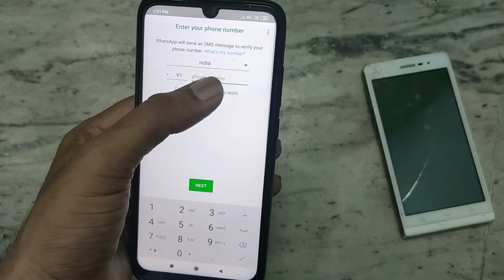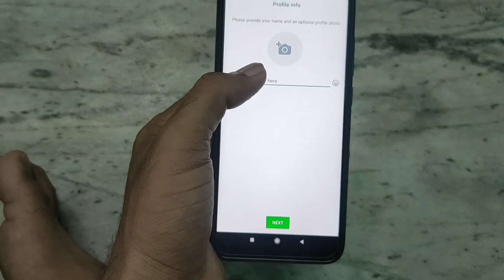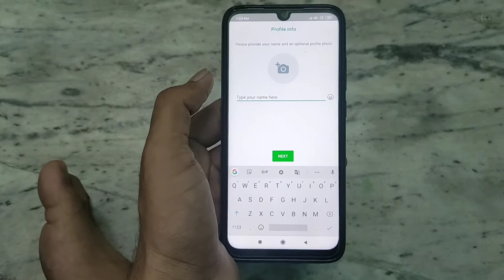Whatsapp ki id kaise banaye in hindi | how to make whatsapp id | desi dude | making of whatsapp id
Aaj ki video me aapko btayenge ki aap apni whatsapp id kaise banayenge
Aapko ye video puri dekhi h or aap smjh jyenge ki kaise whatsapp id banayi jati h

Aap meri dusri videos ko bhi dekhe taki aapko kam ki jankari mil ske.